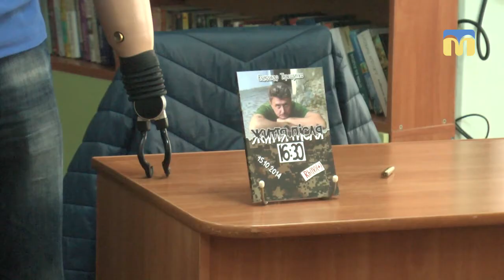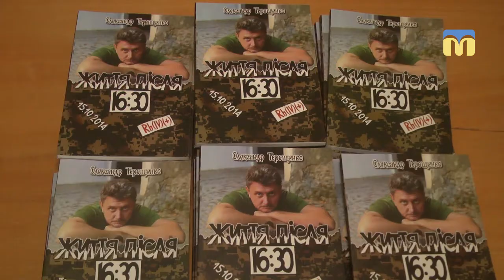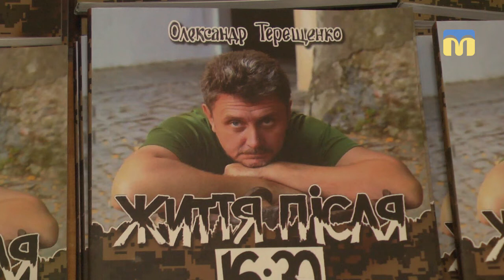Відбулась творча зустріч з Олександром Терещенком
У Миколаєві відбулась творча зустріч з Олександром Терещенком - автором книги "Життя після 16:30". Що означає цей час - дізнавались кореспонденти Суспільного.